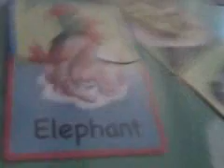Relephant VID 00107